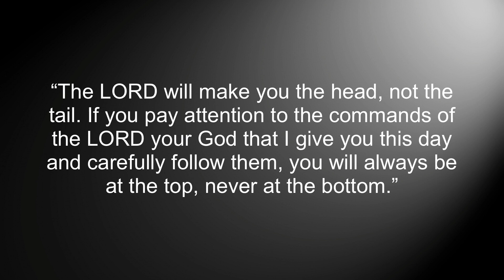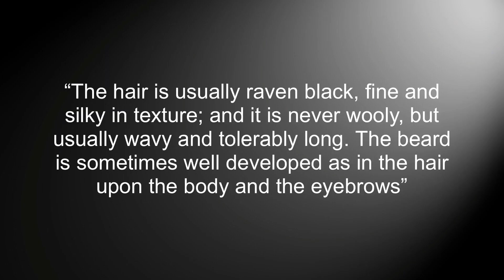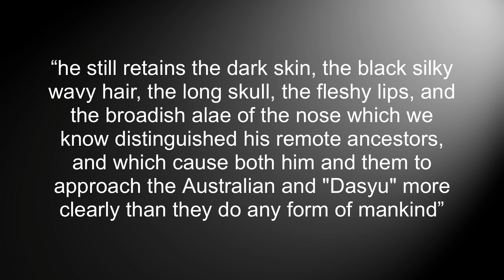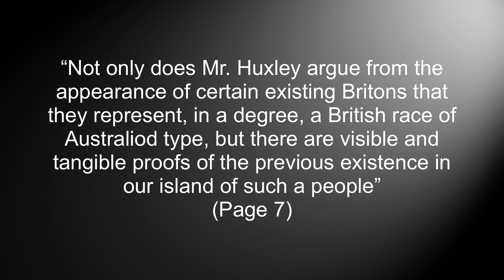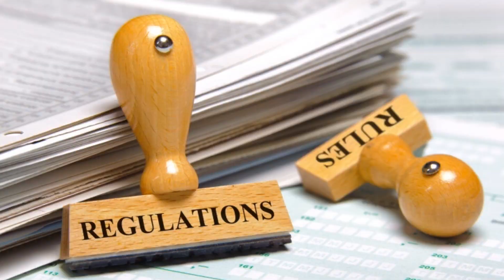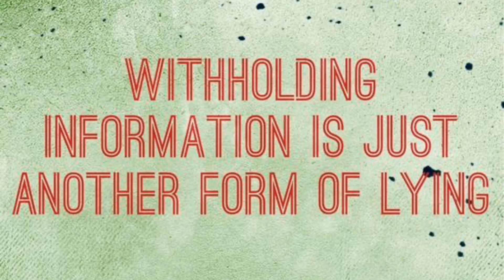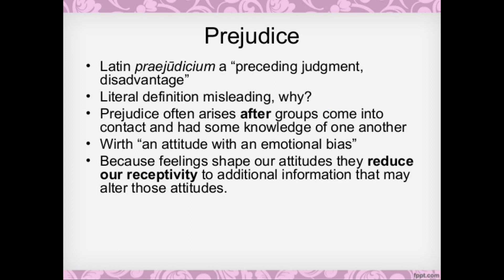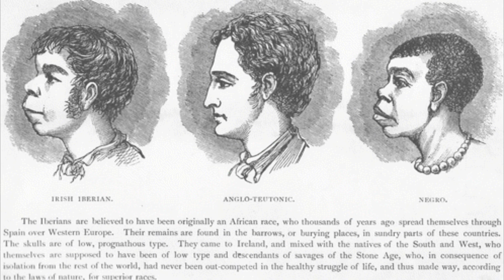“Fooling Yourself” (Episode 2) | The People’s Church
“Fooling Yourself” (Episode 2)

The People’s Church

Music by LTY Music @LiveThruYours

*Intro Clip property of Disney/Marvel*